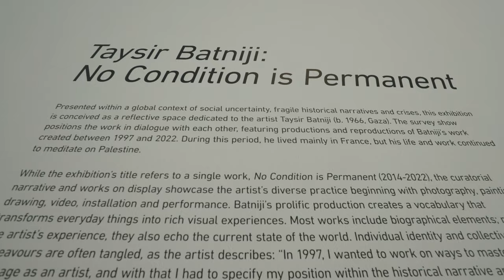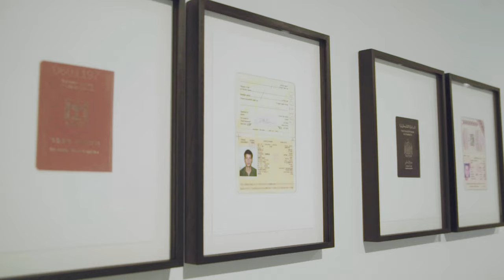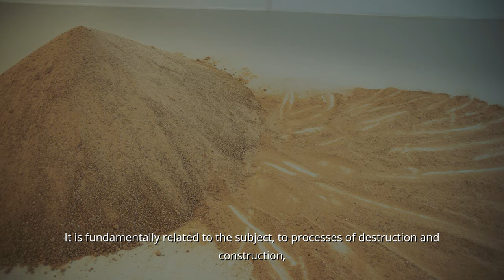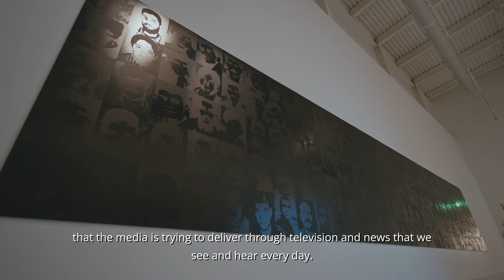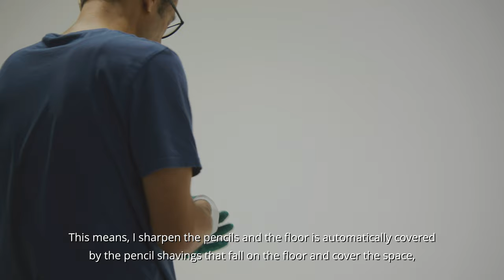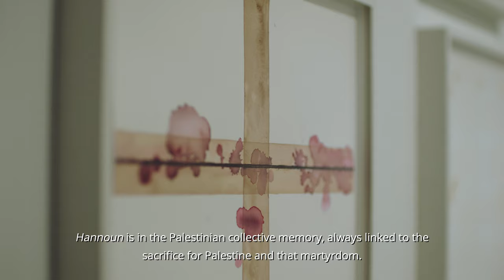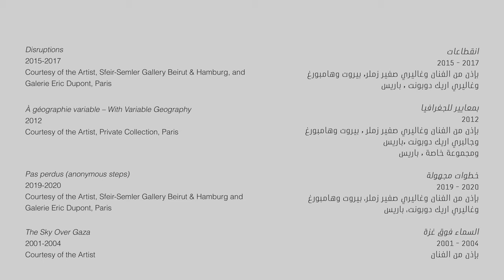Taysir Batniji: No Condition is Permanent | تيسير البطنيجي: دوام الحال من المحال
The exhibition No Condition is Permanent at Mathaf: Arab Museum of Modern Art presents the work of multi-disciplinary artist Taysir Batniji, whose work explores the contemporary Palestinian condition through memories and notions of impermanence.

Join us as we survey Batnij's narrative through his diverse practice of photography, drawing, painting, digital media and performance installation.

يقدّم معرض "دوام الحال من المحال" في متحف: المتحف العربي للفن الحديث أعمال الفنان متعدد التخصصات تيسير البطنيجي، حيث يستكشف عمله وضع الفلسطيني المعاصر عبر ذكريات ومفاهيم متعلّقة بعدم الثبات.

انضم إلينا ونحن نستعرض رواية البطنيجي من خلال ممارساته المتنوعة للتصوير الفوتوغرافي وفن الرسم والرسم على اللوحات والوسائط الرقمية والأداء التركيبي.